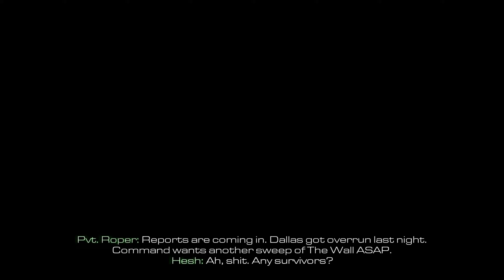Call of Duty Ghosts Campaign Gameplay Walkthrough - Brave New World [1440p 60FPS]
Call of Duty Ghosts Single Player Campaign Gameplay Walkthrough Part 2- Campaign Mission 2: Brave New World. This Call of Duty Ghosts Gameplay Walkthrough  Played on PC and Recorded in 1440p (2k) 60FPS.
It's recorded without commentary so you can focus on the game itself.

Call of Duty Ghosts is a first-person shooter video game developed by Infinity Ward and published by Activision. In Call of Duty Ghosts, the story is mostly told through the eyes of a single character, Logan Walker. Players assume the role of Logan for most of the game, with several other playable characters, including an astronaut specialist named Baker, Sergeant Thompson, member of Icarus and Logan's father, Elias Walker, with an all new option to play as Riley, the first non-human playable character in the franchise. In Call of Duty Ghosts multiplayer, customize your soldier and squad for the first time. Level environments are more realistic and immersive than ever before.